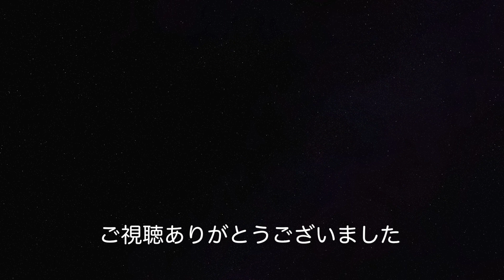Vlog【ラブラドールと暮らす】初めての海へ！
ムギを初めての海へ連れて行きました！

大型犬と日常の記録

犬種　ラブラドールレトリーバー
名前　むぎ
年齢　５ヶ月
性別　♀
体重　20kg

楽曲
■Jarico - Island